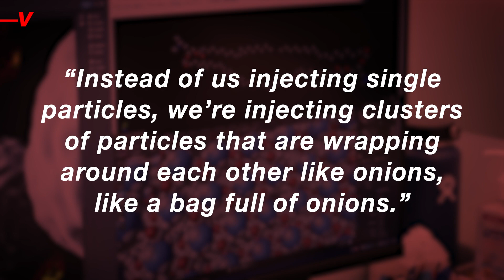Scientists Are Testing an mRNA Vaccine for Brain Cancer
Researchers at the University of Florida have announced encouraging results from a clinical trial of an mRNA vaccine for brain cancer. Veuer’s Matt Hoffman has the story.